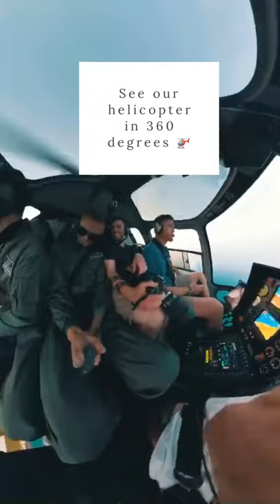See one of Vertiport Chicago’s Helicopter In 360 Degrees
Take a look at our doors-off helicopter flight in 360!

and experience everything Chicago.

We have a variety of tour options to choose from! Don’t have a date? Our Pay now Fly Later option is still available.

Filmed by John Parker Bach